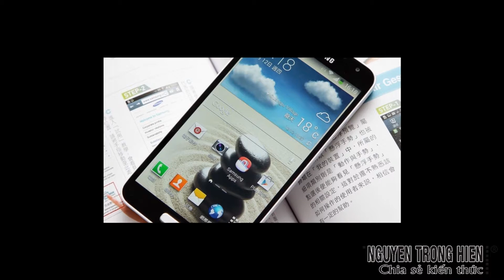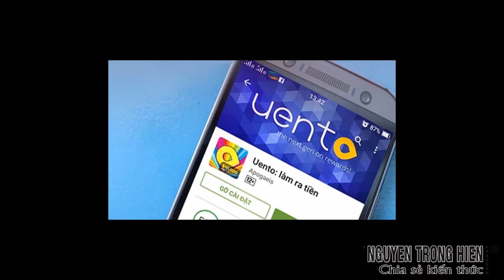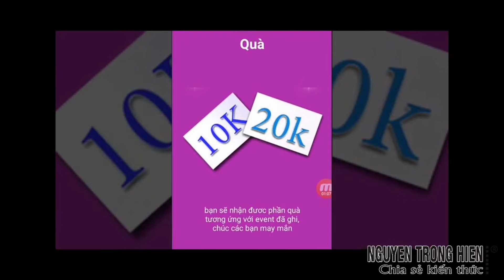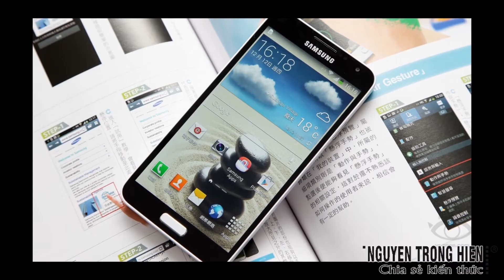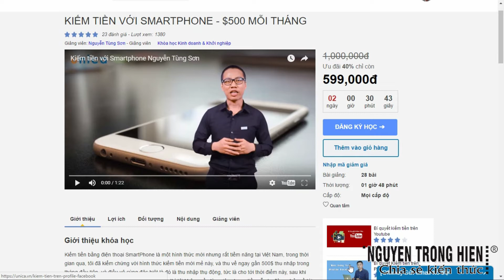CHIA SẺ KIẾN THỨC CUỘC SỐNG |KIẾM TIỀN VỚI SMARTPHONE - $500 MỖI THÁNG ĐĂNG KÝ KHÓA HỌC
Trân trong.